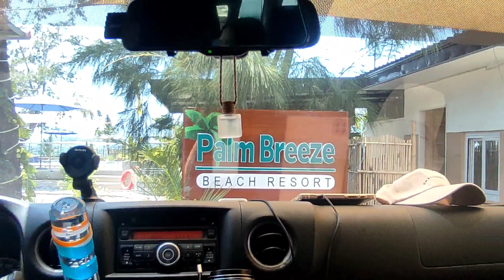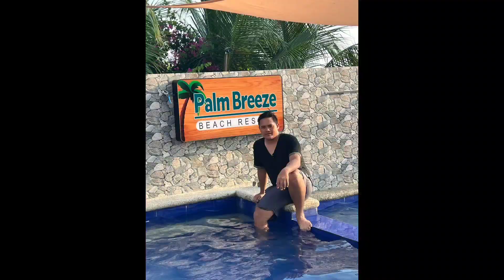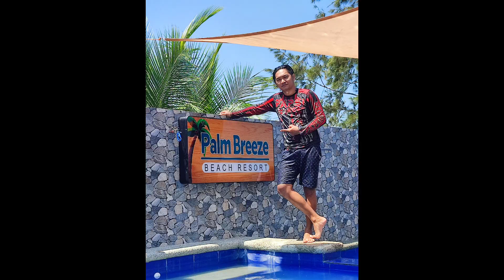Palm Breeze Beach Resort - M1G Summer Outing